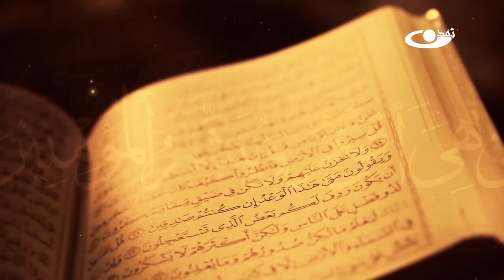تفسیر قرآن کریم سوره مبارکه نجم آیات 11- 22 _ انوار هدایت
نام برنامه : انوار هدایت قسمت ششم
موضوع : تفسیر قرآن کریم سوره مبارکه نجم آیات 11- 22